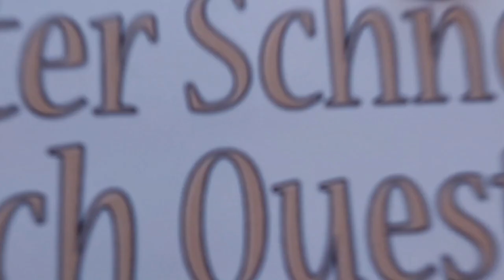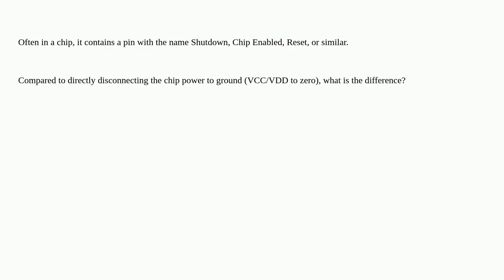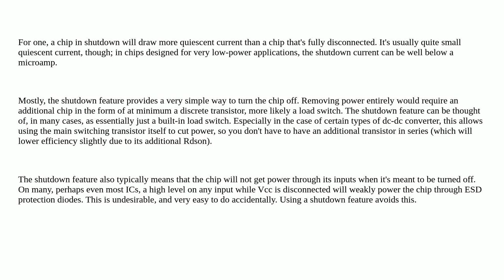Electronics: What is the difference between disabling chip with directly disconnect power and wit...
What is the difference between disabling chip with directly disconnect power and with enable pin?

A special thanks goes out to the community

  switch-mode-power-supply power